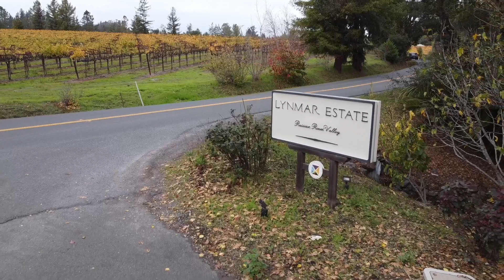Lynn Fritz of Lynmar Estate Discusses His Passion 4 Pinot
Lynamr Estate will be joining us at the Palm Springs Pinot Noir Festival, January, 2022.